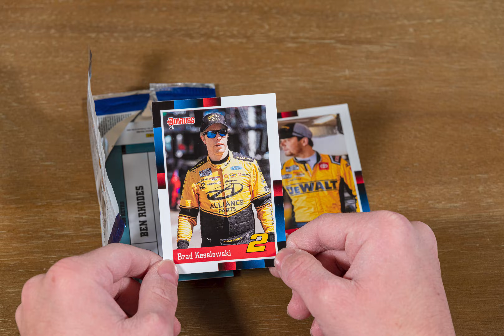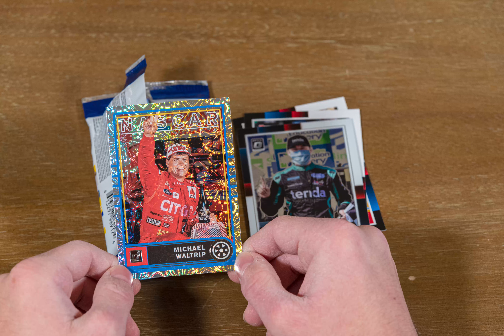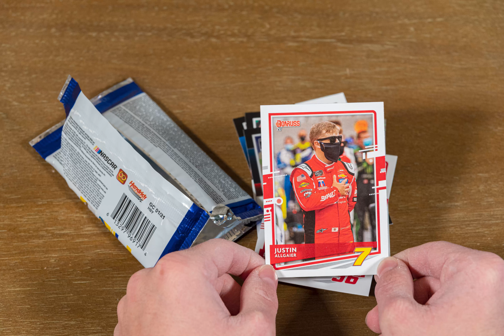2021 NASCAR donruss trading card pack opening in stop motion (15)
There will be a lot of videos of 2021 NASCAR Donruss trading cards.